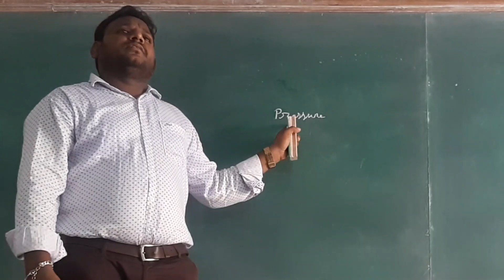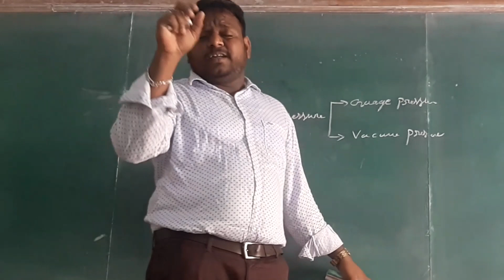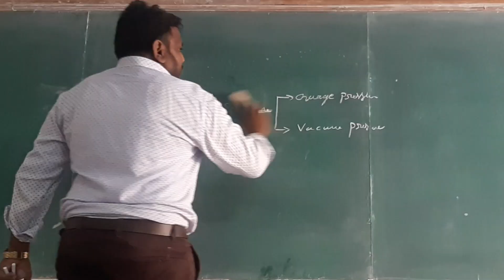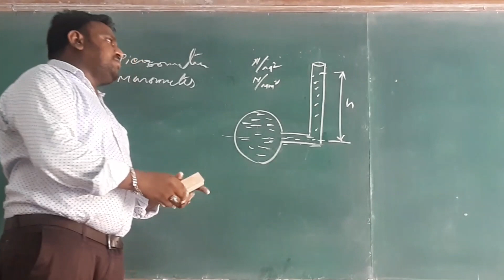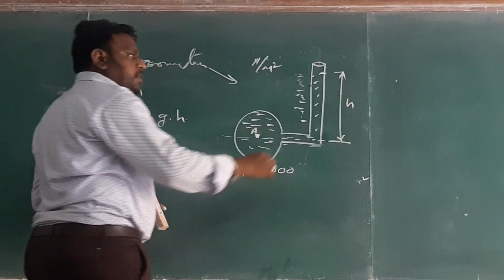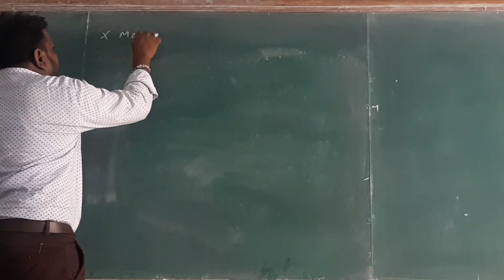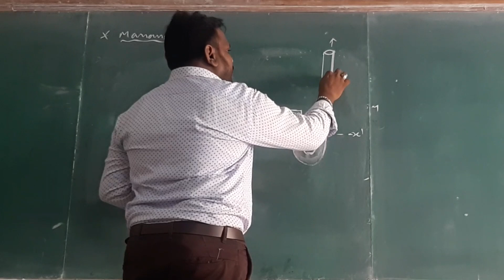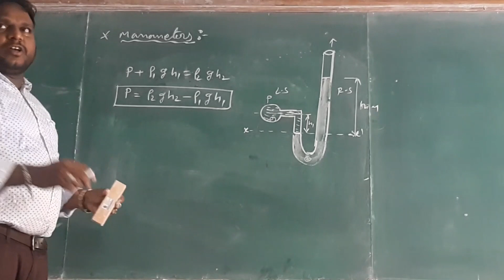FM/HM||UNIT-1||Manometers|| Lec-3|| Pizometers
Simple U-Tube Manometers Example Problem